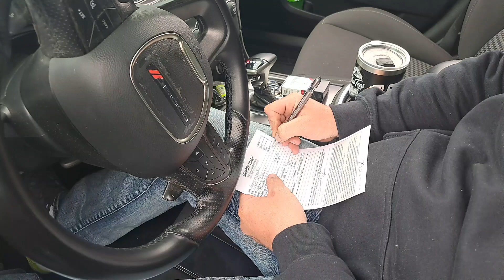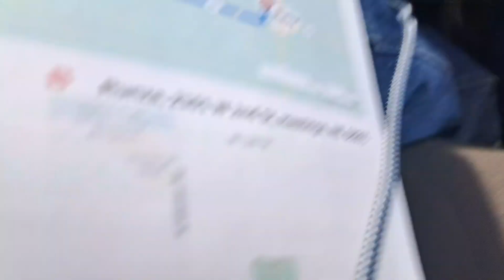Nebraska drag and drive stage one! Storms all around this horsepower parade!